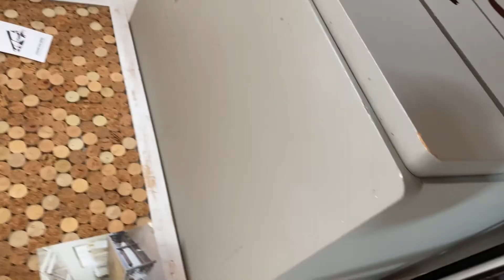Reciclamos Corchos de Botellas de Vino y Hacemos una Pizarra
Holaaaaa !! Mi nombre es Irene y hoy te enseño a hacer un suuuuper proyecto.
Si necesitas ayuda no dudes en escribirme.. mas abajo tienes mi mail y otras redes por donde contactarme.

Si lo haces después contame porfa.
Te mando un fuerte abrazo !
Ire